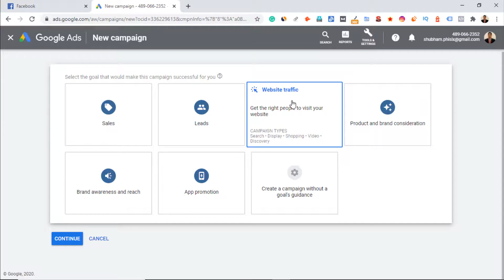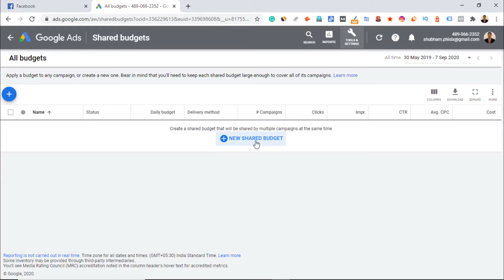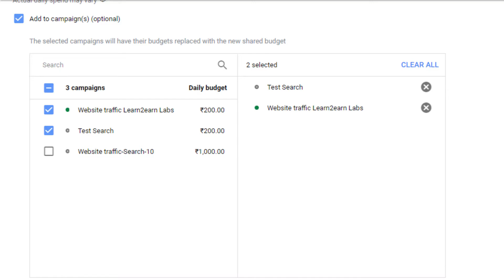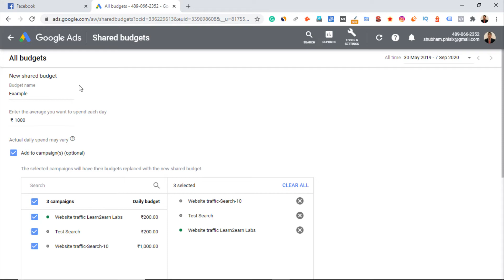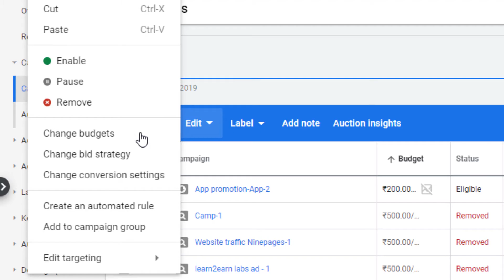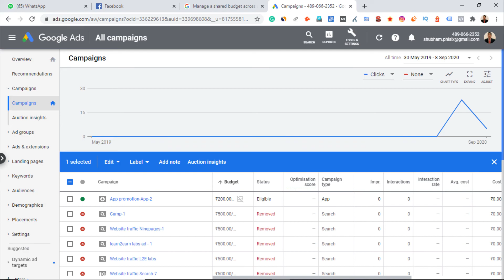Google Ads Course | Concept of Shared Budget in Google Ads | Hindi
I hope all of you are good.

Welcome to the thirty-fourth tutorial of Google Ads Tutorials Series.  In this tutorial, I will be explaining about the shared budget in Google ads. After watching this tutorial, you will be able to know about the concept of a shared budget.

Shared budget is the budget which is allocated to different types of campaigns in your Google Ads Account. All the campaigns I have taught you so far, I set the budget at the campaign level. Shared budget is not a new concept but it has been generally ignored by many people.

How does the sharing of budget work?

Suppose you allocate ₹ 1000 to two campaigns, campaign A and campaign B then ₹ 1000 is equally distributed between two campaigns, i.e.  ₹ 500 for campaign A and ₹ 500 for campaign B. On a given day, campaign A could get fewer impressions and clicks than usual, resulting in only ₹ 300 spent. With a shared budget, Google Ads could take the remaining ₹ 700 and reallocate it to campaign B to maximize your campaign results overall.

How to set up a shared budget?

1. Click the tools and settings. Then under “Shared library”, click Shared budgets.
2. Click the “plus” button.
3. Name your new shared budget and set a budget amount.
4. Add some campaigns to your shared budget (optional).
5. Click Save.
6. The budget won't come into effect until you apply it to individual campaigns.
1. Go to the "Settings" page for each campaign.
2. Open the "Daily budget" section.
3. Click Apply from Shared library and select the shared budget you’d like to add to this campaign.
4. Click Apply.

What happens if you change the shared budget midday?

Let’s say you have 2 campaigns, each with an individual budget of ₹ 100. By 01:00 pm, each of these campaigns has spent their full ₹ 100. At 2:00 pm, you decide to create a new shared budget of ₹ 400 for those two campaigns. Google will start your ₹ 400 shared budget from ₹ 0 as if the ₹ 100 campaigns had not already served.

Watch the tutorial until the end to know more about Shared Budget in Google Ads.